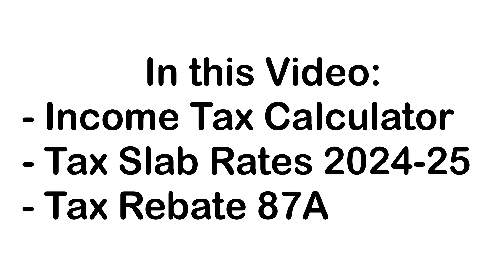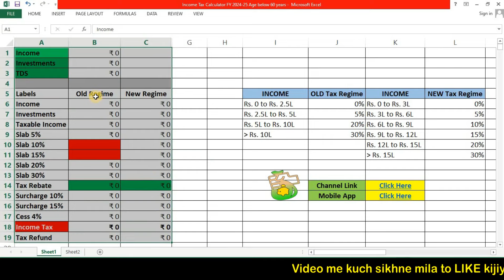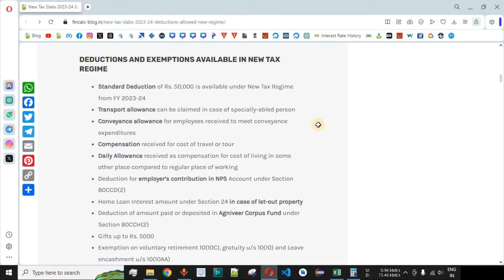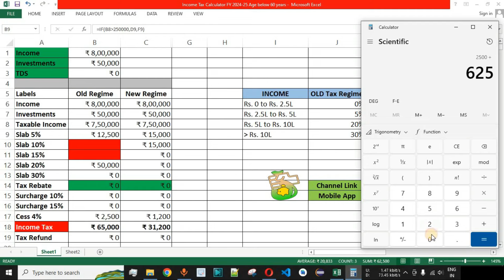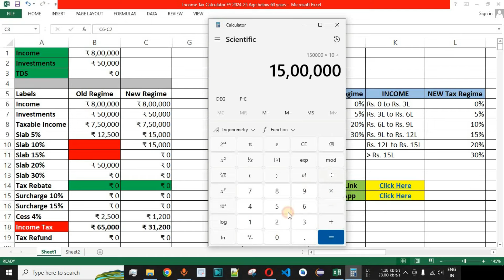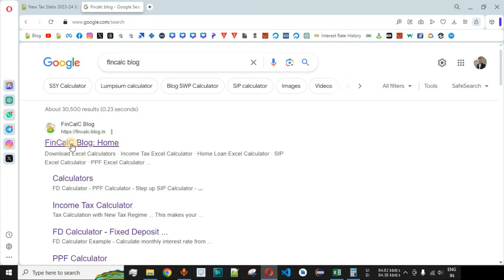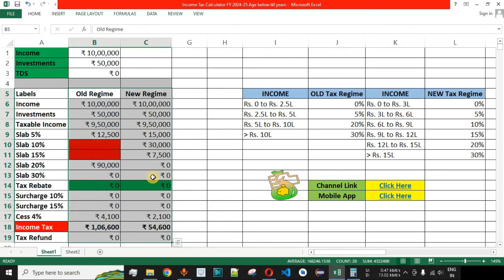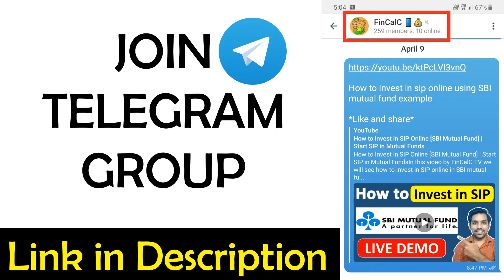Income Tax Calculator FY 2024-25 in EXCEL | Old vs New Tax Regime Calculation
Income Tax Calculator FY 2024-25 in Excel [DOWNLOAD] | Old vs New Tax Regime Calculation
In this video by FinCalC TV we will see Income Tax Calculator in excel with examples for FY 2024-25 AY 2025-26 with comparison of old and new tax regime in hindi. Standard deduction is applicable in new tax regime and old tax regime and also 7 lakh income will not attract any tax under new tax regime due to tax rebate under Section 87A.

CHAPTERS:
00:00 Income Tax Calculator 2024-25 Excel Intro
01:55 Excel Calculator Format
02:37 Rs. 8 Lakh Income Tax using Excel
04:02 Deductions in New Tax Regime
04:32 Income Tax Calculator in Excel Explained
11:37 Tax Rebate 87A Example in New Tax Regime
12:50 Tax Rebate 87A in Old Tax Regime
13:39 Rs. 10 Lakh Income Tax using Excel
14:24 Income Tax Calculator on FinCalC Blog
16:40 Conclusion

After watching this video following queries will be solved:
How To Calculate Income Tax FY 2024-25 AY 2024-25 in excel?
What are the income tax slab rates for FY 2024-25?
What is standard deduction for FY 2024-25?
Old Slab rates vs new slab rates?
Income Tax calculation FY 2024-25 using excel examples?
Tax rebate under section 87A?
What is tax rebate u/s 87a
Eligibility for tax rebate 87a
Old income tax slab rates calculation vs new income tax slab rates calculation
New Budget 2024 income tax
standard deduction new tax regime

NEW TAX REGIME:
- No Income Tax on Income between Rs. 0 to Rs. 3 lacs
- 5% Tax on Income between Rs. 3 lacs to Rs. 6 lacs
- 10% Tax on Income between Rs. 6 lacs to Rs. 9 lacs
- 15% Tax on Income between Rs. 9 lacs to Rs. 12 lacs
- 20% Tax on Income between Rs. 11 lacs to Rs. 15 lacs
- 30% Tax on Income above Rs. 15 lacs

OLD TAX REGIME:
- No Income Tax on Income between Rs. 0 to Rs. 2.5 lacs
- 5% Tax on Income between Rs. 2.5 lacs to Rs. 5 lacs
- 20% Tax on Income between Rs. 5 lacs to Rs. 10 lacs
- 30% Tax on Income above Rs. 10 lacs

EXAMPLES:
Let's say your gross total income as Rs. 6,15,000
Let's say your total investments as Rs. 75,000. So your net taxable income becomes equal to Rs. 6,15,000 minus Rs. 75,000, which is equal to Rs. 5,40,000. These Deductions are applicable only if you are using Old Tax slab rates. Your net taxable income when considering New Tax slab rates remains Rs. 6,15,000, as no deductions are applied on your total income.
Now to calculate your income tax, if you are an employee or pensioner, you get a standard deduction of Rs. 50,000 only if you are using old tax slab rates.
So your net taxable income becomes equal to Rs. 4,90,000 if you are using Old Tax Slab Rates. But it remains as Rs. 6,15,000 based on new Tax Slab rates.